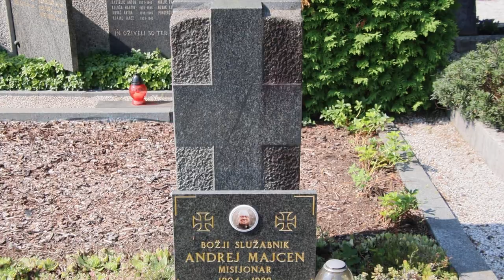2023-08-20 LJUBLJANA Ljubljanske Žale Bs Andrej Majcen